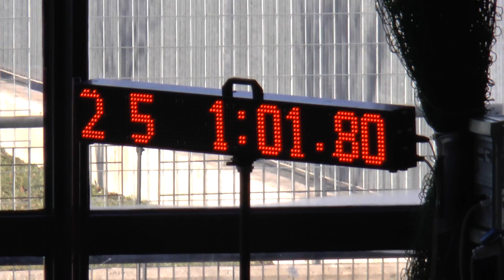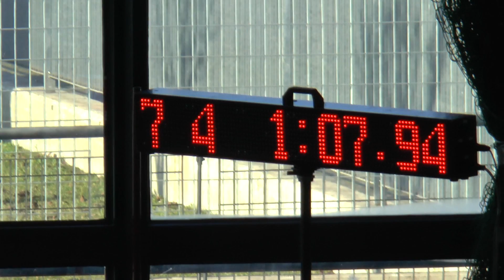100 DO - Donne - Coppa Brema - Roma Dicembre 2016 PELLEGRINI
100 DO - Donne - Coppa Brema - Roma Dicembre 2016
PELLEGRINI